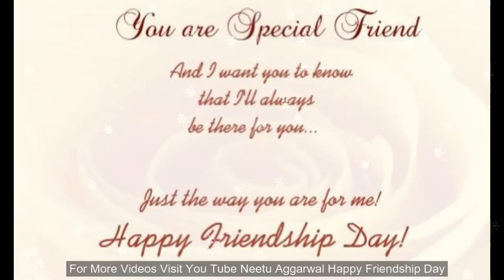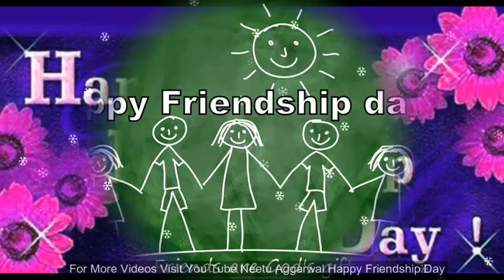Happy Friendship Day Wishes,Greetings,SMS,Quotes,Thanks for being my friend message, Whatsapp Video